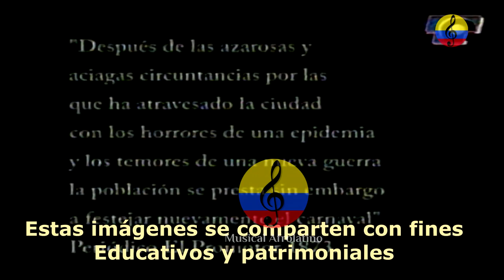Danzas tradicionales en el Carnaval de Barranquilla, 2004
La zona Caribe está conformada por los departamentos de: Atlántico, Bolívar, Córdoba, Cesar, Valledupar, Riohacha, Magdalena y San Andrés. Fue la primera zona colombiana en ser descubierta por los españoles, está poblada por indígenas Wayúus en La Guajira, Arhuacos y Koguis en La Sierra Nevada y población negra africana, predominante en la región. El vestuario que se utiliza en la región del Caribe, es en su gran mayoría ropa suave y fresca, propicia para clima cálido y húmedo. En el caso del hombre, combina las camisas de telas que resaltan en colores alegres y pantalón de lino. A su vez, muchos de ellos utilizan sombreros "vueltiaos", muy populares en los sabanales de los departamentos de Córdoba, Sucre, Magdalena y Bolívar. Por su parte, en el departamento de Bolívar la vestimenta a nivel folclórico es pantalón blanco, camisa blanca, mochila san jacintera, sombrero vueltiao y abarcas para los hombres y faldas amplias en las mujeres. Diferente al de la zona urbana que está muy influenciada por las modas del momento. Uno de los bailes típicos de la Costa caribeña es el Mapalé, tonada alegre que se baila en Cartagena y otros pueblos de la Costa. Este como la mayoría de los bailes colombianos, se realiza en parejas y exige mucha habilidad de parte de los danzantes. En el departamento de La Guajira habitan los Wayúu, uno de los grupos indígenas que todavía conservan su folclor, entre ellos, su vestido. Las mujeres Wayúu llevan una hermosa manta acompañada de unas particulares sandalias, con borlas de lana de diferente tamaño según el rango social. Los elementos del hombre son un original guayuco (taparrabo) con su faja bien elegante y en la cabeza un casquete o carracha tejido con colorido y termina en una pluma de pavo real, casi siempre permanece descalzo. Las fiestas de Carnaval, fueron traídas por españoles y portugueses, y se constituye como una representación de las distintas manifestaciones del folclor del Caribe Colombiano. Durante los días en los que se realiza, la gente sale a la calle disfrazada de personajes representativos del Carnaval como son La Marimonda y el Monocuco. En 2003, El Carnaval de Barranquilla fue declarado por la Unesco Patrimonio Oral e Intangible de la Humanidad. Esta fiesta se lleva a cabo anualmente en Valledupar (Cesar). Allí se reúnen los mejores intérpretes y exponentes del vallenato, con el objetivo de preservar esta música representativa del folclor de este departamento.Durante el Festival, que se realiza en abril, se llevan a cabo concursos para profesionales, aficionados y niños que interpretan es ta música, el más popular es el concurso del Rey Vallenato en donde es elegido el mejor acordeonero del año. Expresiones culturales y artísticas, además de actividades para los amantes de los deportes, son algunas de los eventos que se desarrollan en el marco de estas fiestas que tienen como objetivo celebrar anualmente un aniversario más de haber sido fundada Santa Marta. En el marco de este evento se lleva a cabo el Reinado del Mar, donde eligen a la samaria más hermosa. Los bailes y danzas típicas de la región Caribe de Colombia están íntimamente relacionadas con sus ritmos, ya que la mayoría de estos se bailan. Al igual que pasa con la música propiamente dicha, las danzas muestran la influencia de las tres culturas que han habitado la región: la indígena, los españoles llegados tras 1492 y los africanos traídos como esclavos por estos.